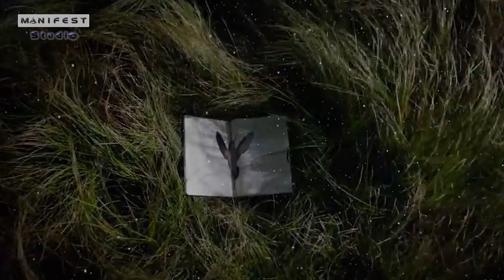Angelic spark | by Manifest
- Azt hiszed egyedül vagy?  Pedig NEM! Csak elhitették veled, megkötve elmédet a hamis ideológiákkal és információkkal.
 - Ezt a világot bár a FÉNY teremtette, de jelen ciklusban a sötétség és a tudatlanság uralja, gúzsba kötve elmét, lelket és életet. A földi dimenzió váltás hajnalán, mely nem órákban, napokban és években volt mérhető, sokunk emberi testbe inkarnálódott.
- Minél többször adtál hitet saját lelked fényéből, erejéből,  azoknak akik visszaéltek vele, vagy nem becsülték meg, mindig kevesebb lettél...
- Sokan belefásultak és belemerültek a földi lét anyagi síkjába és ezáltal lekapcsolódtak a lelkük erejét megújító égi forrásról, elfeledve küldetésük és valódi önmaguk.